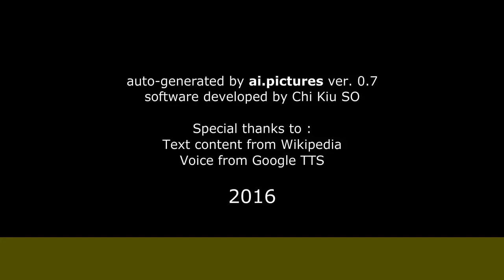Carlos Riquelme - Biografía